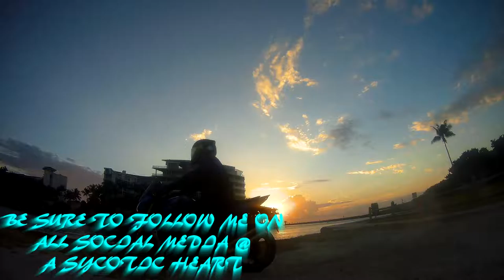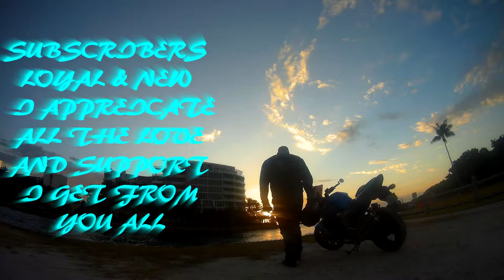Unexpected wild life encounters?!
So i have a few unexpected encounters at work today. Also sorry for the late upload.

JACKET
ICON OVERLORD REAVER

HELMET
HJC CL-MAXBT II Bluetooth Modular

GLOVES
TCBunny® Carbon Fiber Pro-Biker

SHOES
Vega Merge Men's Motorcycle Boots